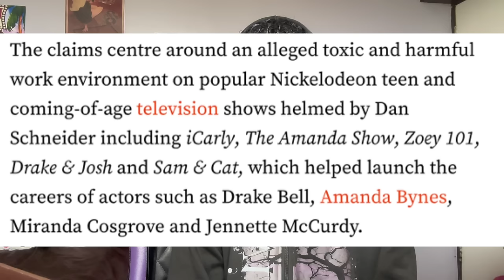Dan Schneider APOLOGISES for his CREEPY BEHAVIOUR …